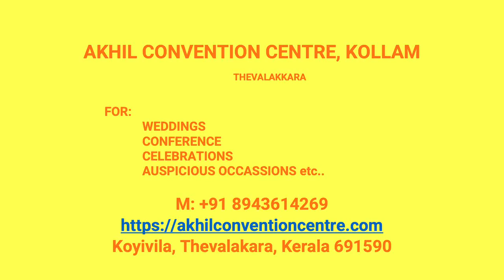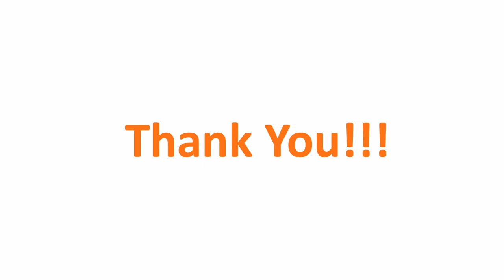Wedding Hall Gandhimukku Kollam